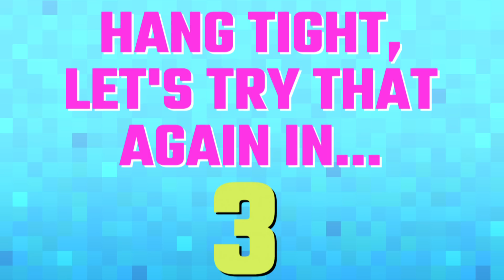The FACE and VOICE of WWE 2K19 MyCareer: AJ KIRSCH! - Special Guest Savepoint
UpUpDownDown welcomes AJ KIRSCH, the voice and motion capture of WWE 2K19 MyCareer character BUZZ! AJ, along with "The Angel of Flight" Mike Matthews a.k.a WOODY, joins Austin Creed to talk about their opinions on remake movies, video games, and rap! Plus, AJ Kirsch gives all the details on what it was like auditioning and acting for WWE 2K19!

Follow UpUpDownDown for daily episodes!

AJ KIRSCH a.k.a. BUZZ

MIKE MATTHEWS a.k.a. WOODY